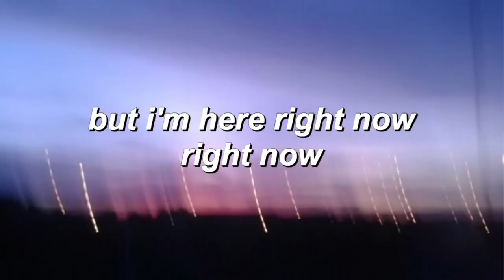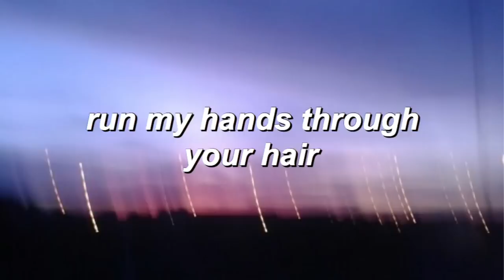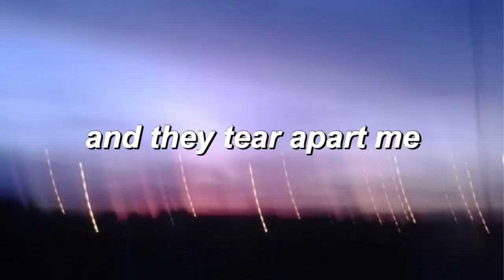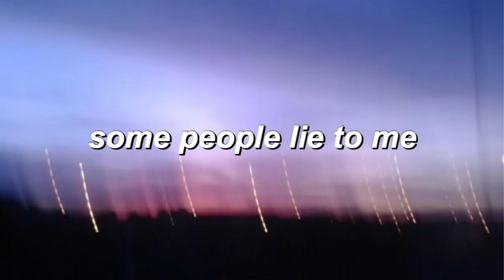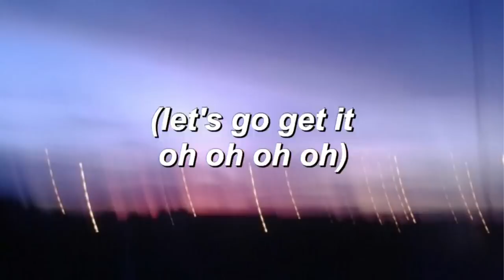Wait a Minute! - Willow Smith lyrics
This channel and I do not claim any rights over the song used in this video.